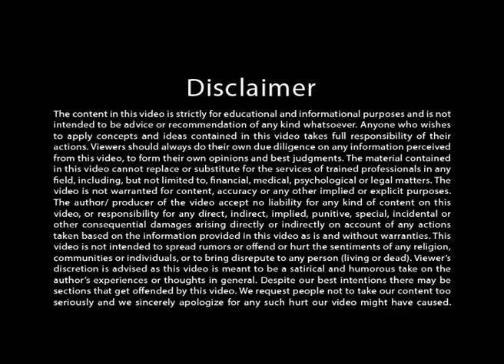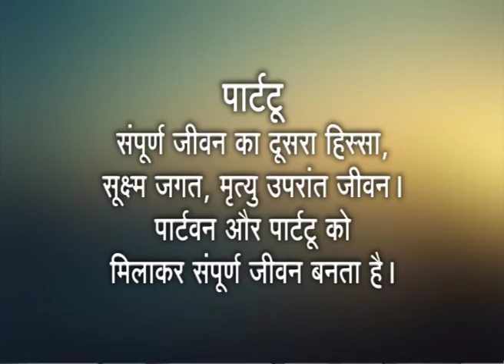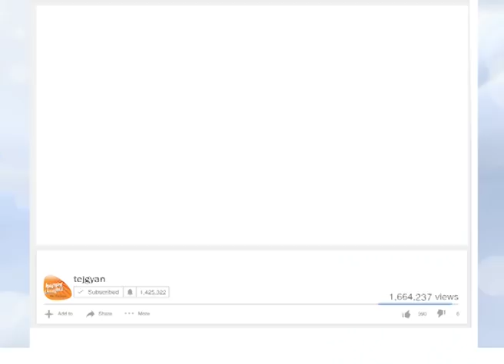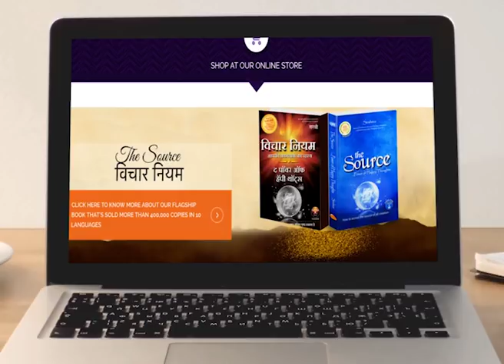[HINDI] Why are the Guru's Answers Illogical | गुरु के जवाब अतार्किक क्यों होते हैं? (by Sirshree)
इस विषय को और अधिक विस्तार से सुनने के लिए आप निचे दी गयी link का लाभ ले सकते हैं

विश्व की सबसे बड़ी शक्ति क्या है और वह हमारे जीवन में कैसे कार्य करती है ? इंसान के जीवन में गुरू का क्या महत्व है ?
गुरु पूर्णिमा विशेष  Guru Purnima

जीवन में गुरु का महत्त्व क्या है - आंतरिक मौन की पहचान - Complete Guru and Inner Silence (PART 1)

जीवन में गुरु का महत्त्व क्या है - आंतरिक मौन की पहचान - Complete Guru and Inner Silence (PART 2)